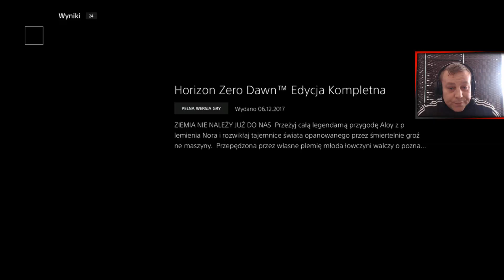DAYS GONE ZA DARMO I INNE DARMOWE GRY NA PS4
Darmowe gierki z ps plus na kwiecień
Days gone za darmo na ps4 w plusie